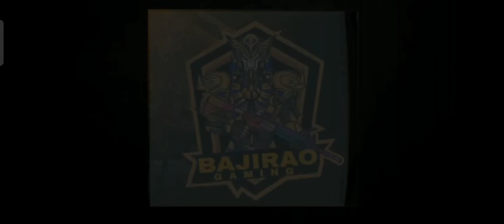BGMI zero recoil gameplay😋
Hey Guys! today I am going to show how to spray with zero recoil🔥. Hope you all enjoyed my video 😍🙌
Don't forget to 👇👇